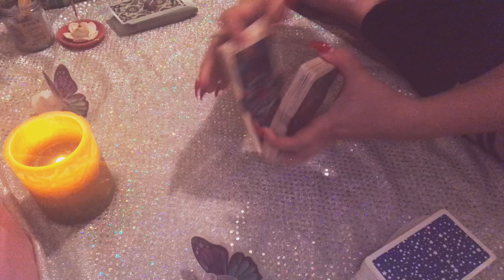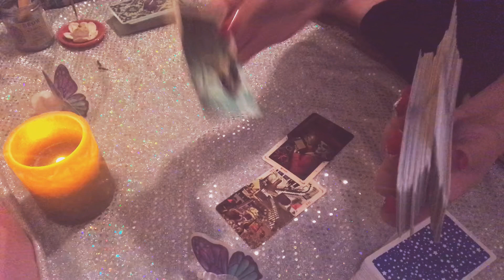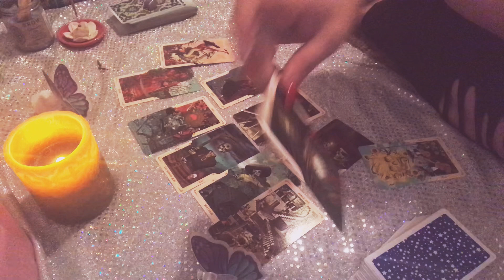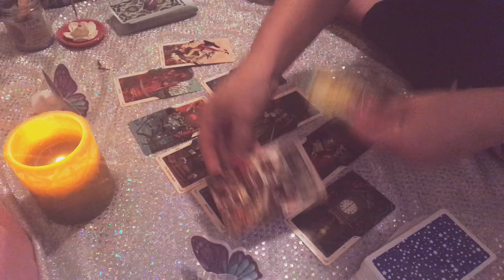DAILY ☕️WATER SIGNS☕️ June 21 - Cancer, Scorpio, Pisces